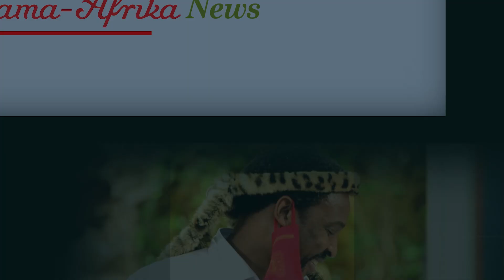Isambulo Sama-Africa News: Mass Wedding - 3 Couples Wedded By Imboni, Dr. Uzwi-Lezwe Radebe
Any unauthorized exhibition, distribution, or copying of videos from this channel or any part thereof, is an infringement of the copyright and will subject the infringer to severe civil and criminal charges.*